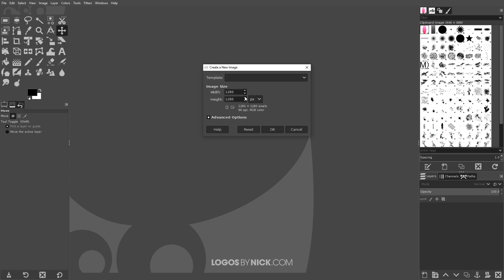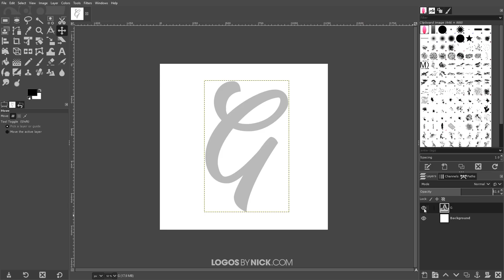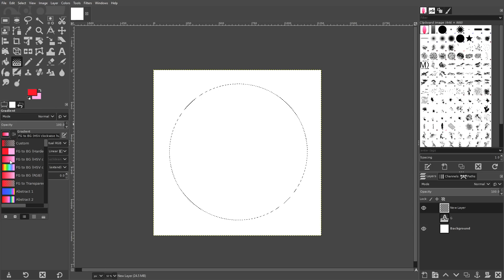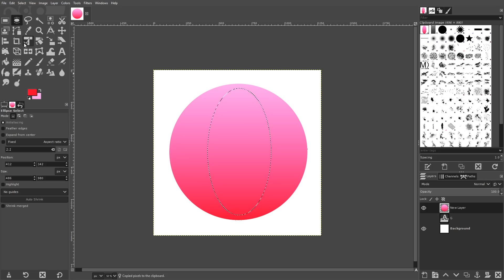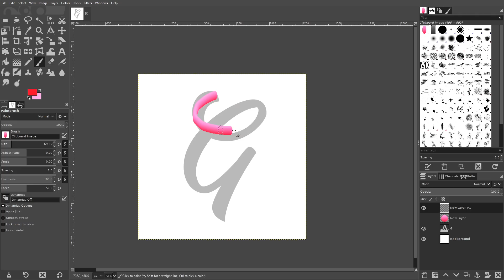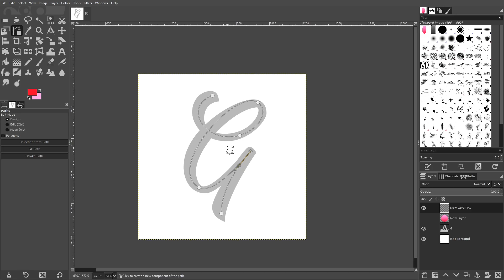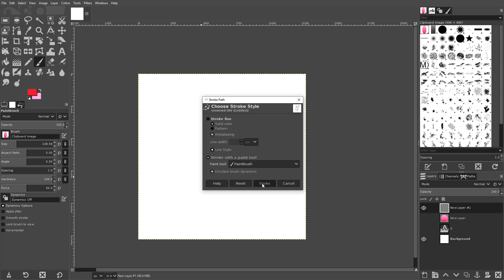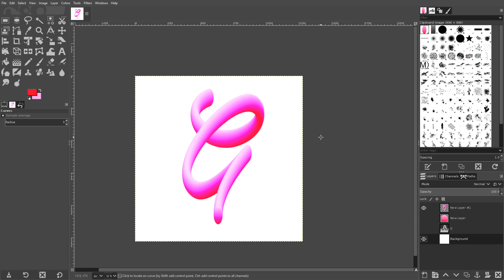3D Text Effect with GIMP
In this tutorial I’ll be demonstrating how to create a 3D text effect with GIMP. This is a tutorial that I did a few years ago, but I feel like I glossed over some important details in that video, and GIMP has undergone quite a few updates since then, so I figure this would be a great opportunity for a refresher.

Want to learn more about how GIMP works? Check out The GIMP Series - a comprehensive collection of over 60 videos where I go over all of the major tools, features and functions in GIMP and explain what they are and demonstrate how they work.